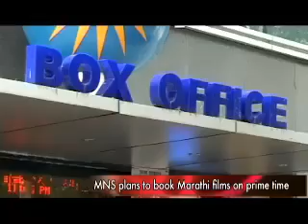MNS attack Bollywood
Multiplexes may soon have to screen only Marathi movies! Recently, Marathi film distributors have discussed problems with government officials regarding the release of Marathi movies in multiplexes. It seems multiplexes have to reserve one screen for Marathi movies, but the multiplexes owners do not seem to follow the rule. There are approximately 16 multiplexes in the city and all the multiplexes avoid screening Marathi movies in the prime time. Catch the latest MNS attack on B-Town only in this videotake a look!